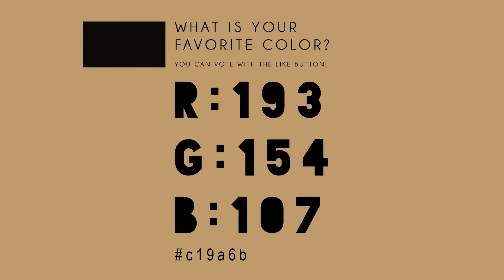Desert - WHAT IS YOUR FAVORITE COLOR?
WHAT IS YOUR FAVORITE COLOR? - 161 - Desert
I'm an artist. I'm very interested about: What is the most popular color in the world? So I made the world biggest and longest COLOR TEST ever :-) Please vote to your favorite colors with the like button!